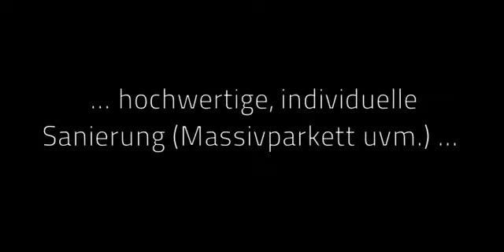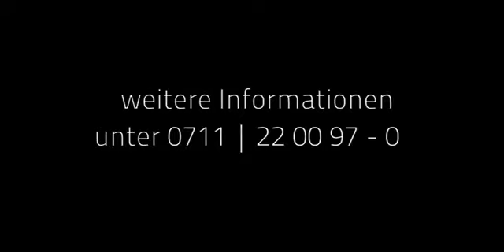Mietobjekt | Quartier K 43 | LOFTFLÄCHE 180 QM, BALKON, EBK UVM.